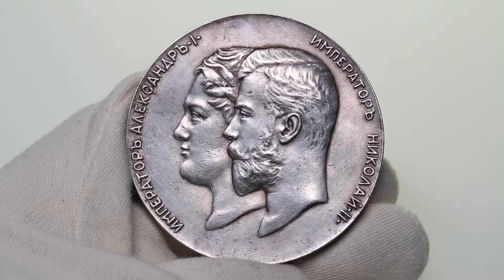Russian Empire Medal commemorating the Centenary of the War Ministry 1802-1902 - Very are!